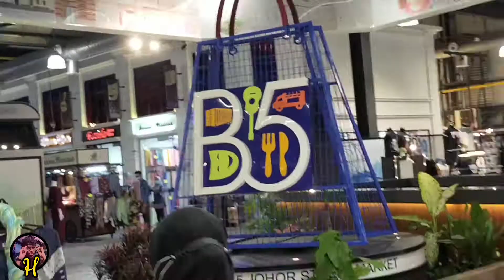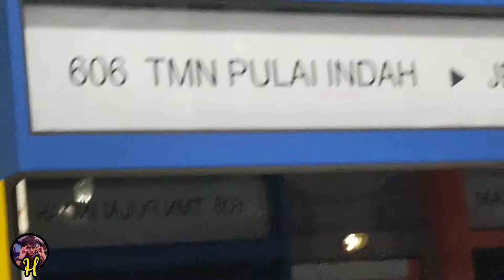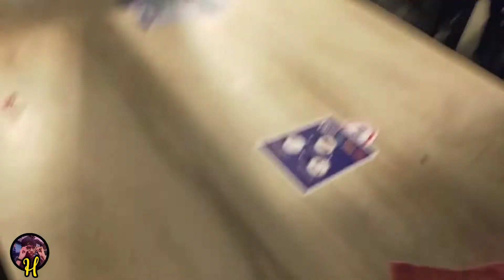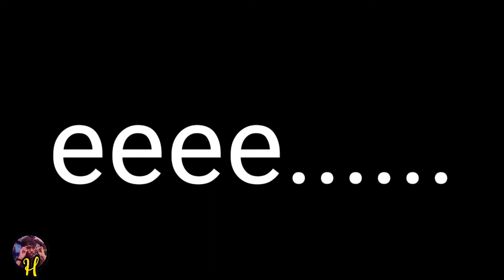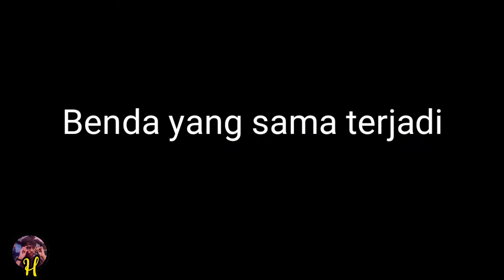VLOG JALAN2 DEKAT B5 JUMPA FANS!